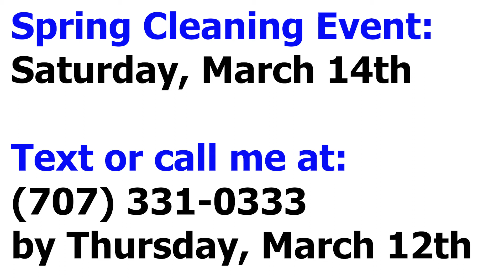Spring Cleaning Event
Spring Cleaning Event - Saturday, March 14th